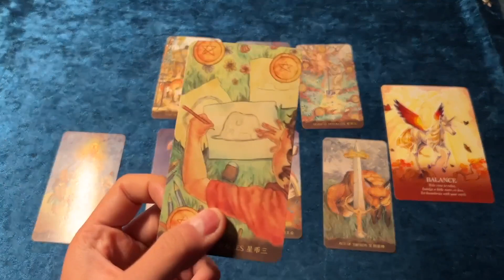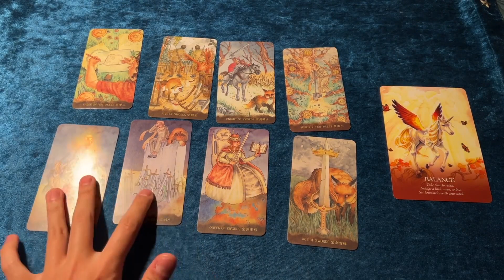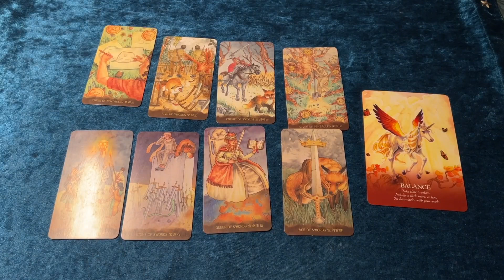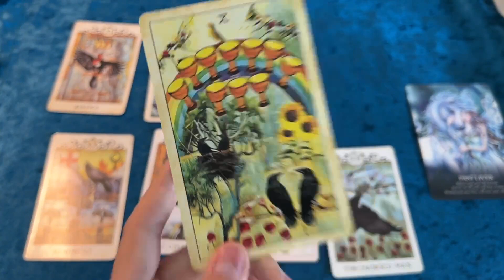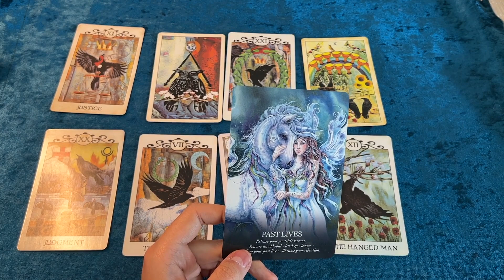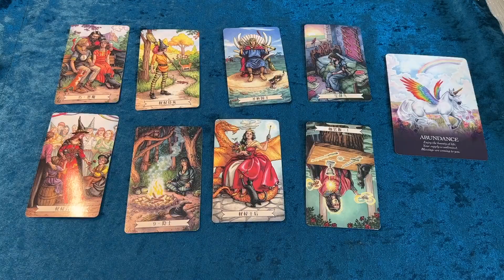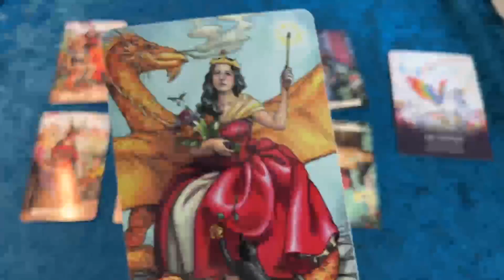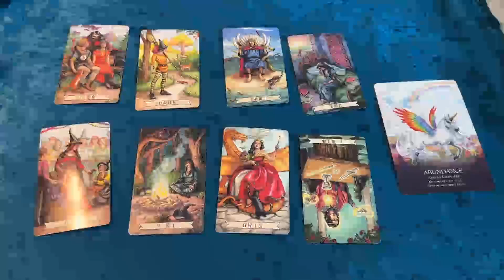【塔羅🔮低語】今年谁会是第一个向你们告白的人？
此視頻時間軸：
00:00 主题
00:30 The first set of cards
07:40 The second set of cards
16:30 The third set of cards